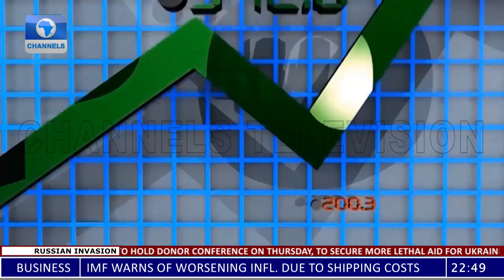Bear Ruled The Market All Share Index Drops 0.15% | Stock Market Report